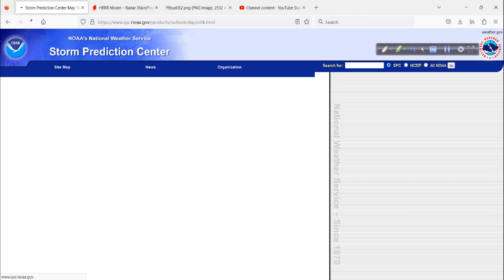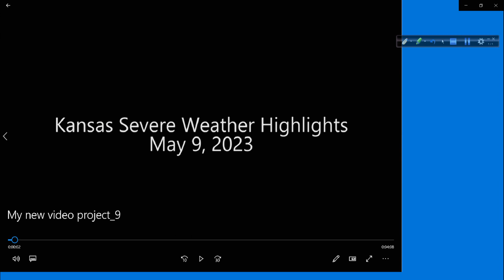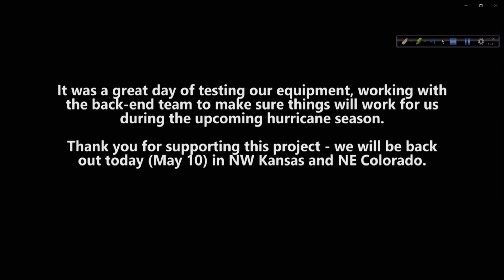Severe Weather Discussion: May 10, 2023